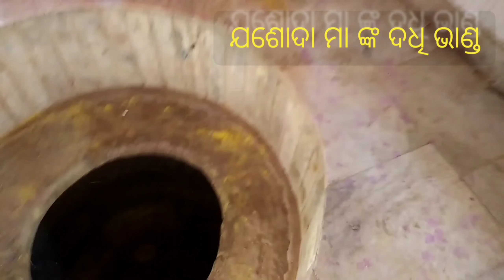କିମ୍ବଦନ୍ତୀରେ ଯଶୋଦା ମାଙ୍କ ଦଧିମନ୍ଥନ ଭାଣ୍ଡ